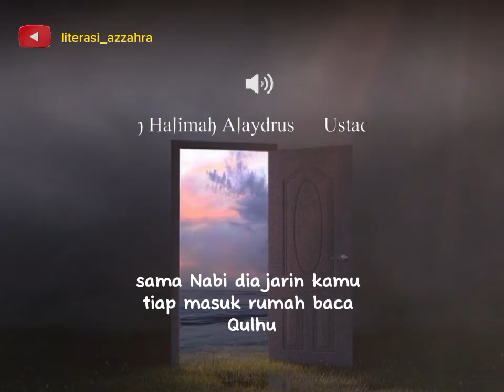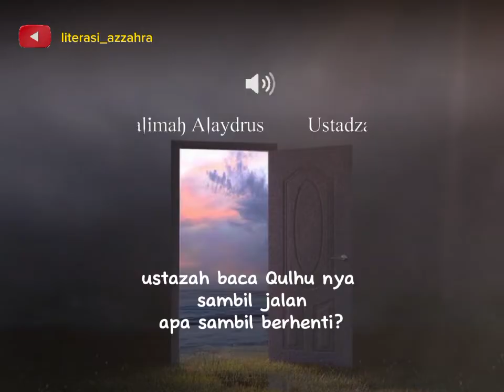Amalan Masuk Ke Dalam Rumah | Ustadzah Halimah Alaydrus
Assalamu'alaikum warahmatullahi wabarakatuh sahabat..
Berikut Amalan Masuk Ke Dalam Rumah yang diajarkan Rasulullah Shallallahu 'Alaihi Wasallam.
Diantara kisah sahabat Rasulullah Shallallahu'alaihi wasallam yang mengamalkan amalan ini yaitu hutangnya segera lunas, dan rezeki datang lebih dari yg diperkirakan,

Semoga bermanfaat